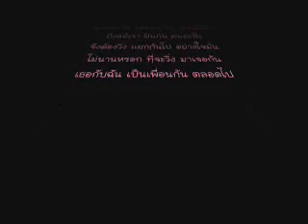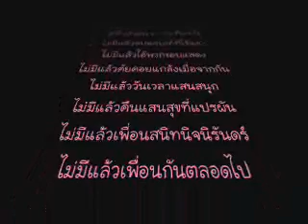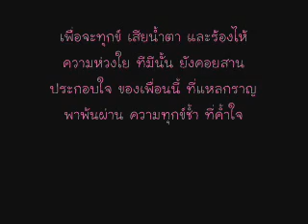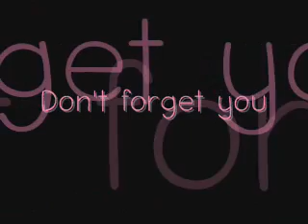เพื่อนกัน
เพลงใหม่ของ ดุ๊ก เทคนิค เจ้าของเพลงของเหลือหัวใจ สำหรับเพลงนี้แต่งขึ้นให้เพื่อนๆที่กำลังจะจบและพรากจากกัน เพราะอีกเพลงนึงครับ ช่วยติดตามผลงานด้วยน่ะครับ